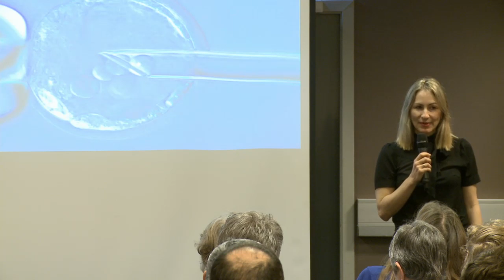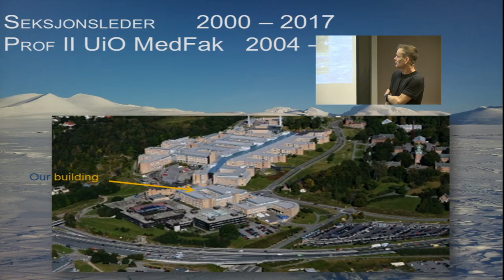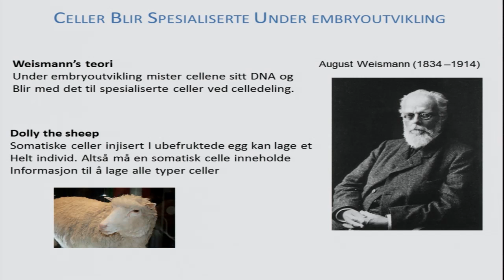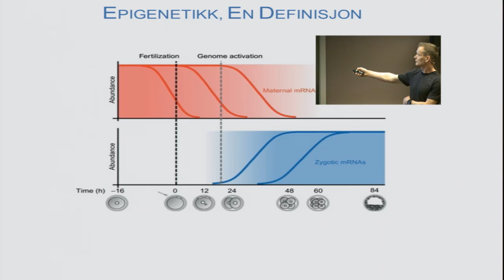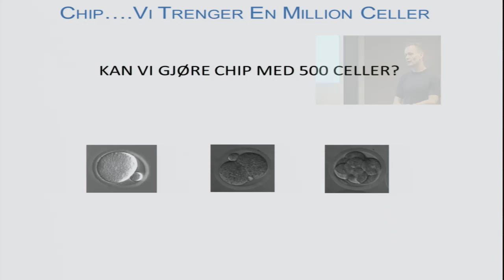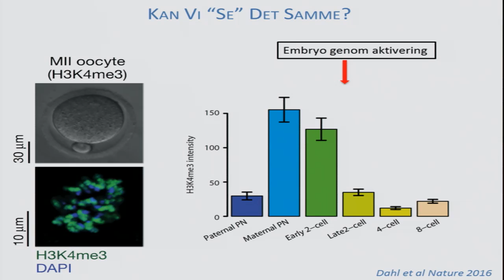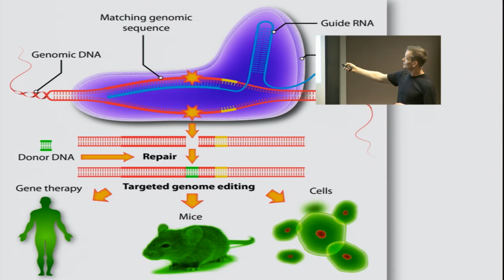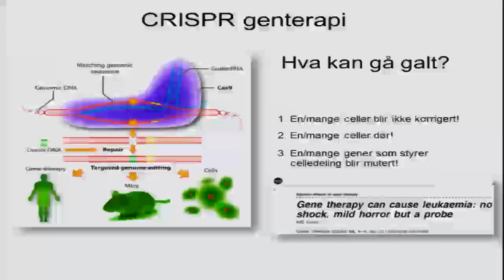Arne Klungland om embryoforskning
Hva skjer egentlig i de aller første dagene under embryoutviklingen hos mennesker og dyr? Dette er et felt vi lenge har hatt mangelfulle kunnskaper om. Nå åpner nye metoder for at vi kan få helt nye kunnskaper om de første dagene etter befruktning.

Frokostforedrag med Arne Klungland. Klungland er professor og seksjonsleder ved Avdeling for mikrobiologi, Klinikk for laboratoriemedisin ved Oslo Universitetssykehus. Han leder flere forskningsprosjekter som har som mål å forstå de første dagene i utvikling av embryo og gi innsikt i tidlig utvikling av ulike sykdommer.